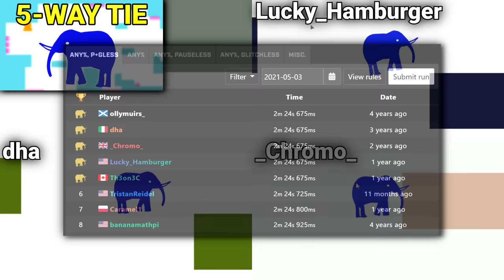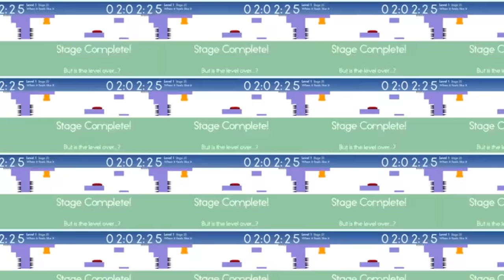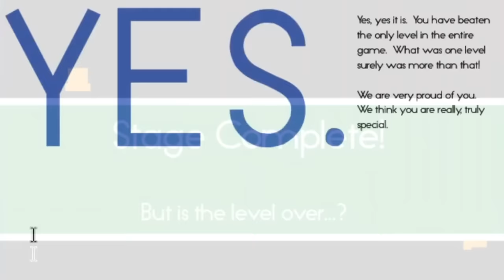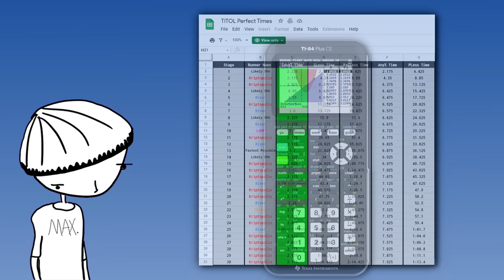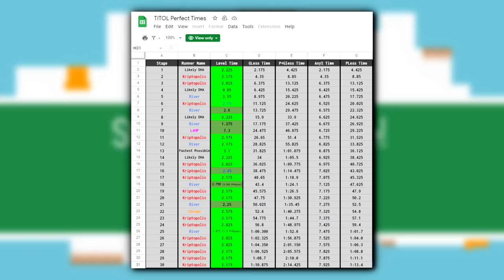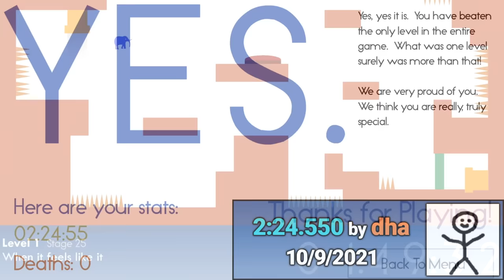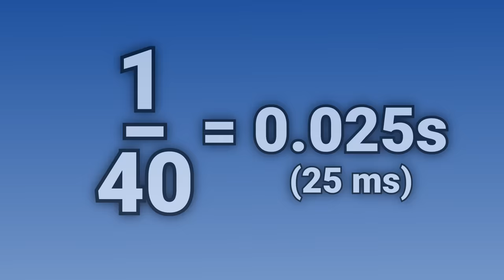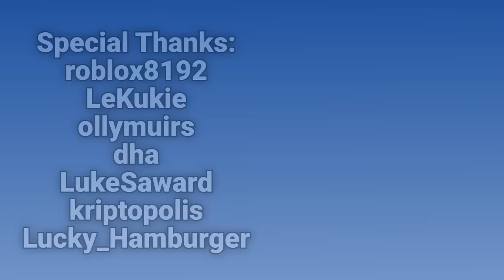Why The 'Flawless' 7-Way Speedrun Tie ISN'T Perfect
A Video by Maximum - On the 9th of December, 2017, ollymuirs performed a speedrun of This is The Only Level's Pauseless and Glitchless category with a time of 2:24.675. Over the next four years, this time was tied to the exact same frame by six separate runners, leaving a 7-way tie to the frame for first place. With TITOL runs being regulated by a 10 second cycle gate in stage 25, each runner squeezed through the 2:00 gate on the first possible frame, going on to play the last five stages to apparent perfection. The only way to break this tie would be to find a new timesave in the last five stages or to save enough time in the first 25 stages to catch the 1:50 cycle. Thankfully, many new breakthroughs were made, and this video will discuss their impacts on TITOL's infamous tie and the future of the speedgame.
Huge thanks to @LeKukie with his help in investigating the human potential of Left Right March! You can find the videos of his runs at his YouTube channel